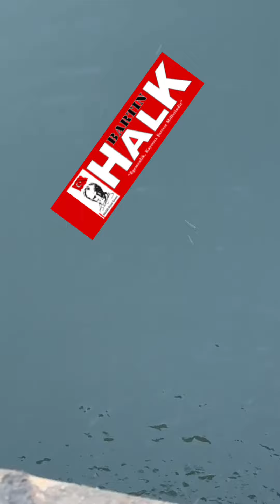Binlerce balık telef oldu